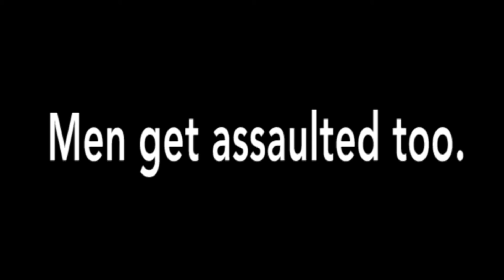Sexual HarassMENt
Sexual HarassMENt is a monologue concept PSA that looks into the issue of sexual harassment happening to men.

Men get assaulted too.

A little assignment video made by my group:
- Azza
- Nicole
- Nurul
- Tina
- Shareen
- Aaron